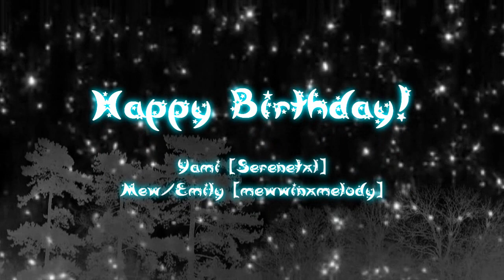【PMPresent】 ﾟ ~ ❆ Last Night Good Night ❆ ~ ﾟ 『Happy Birthday Yami and Mew!!』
[Yayoi//akikawaxxyayoi]

Hello everyone, Yayoi here :'D So this is the secret project that we've all been working on for the past month, as well as the surprise that you've all been waiting for!! Last Night, Good Night!! Originally sung by Miku Hatsune, and famous for it's inhumanly high notes~ Fourteen of our lovely ladies have covered this song for the birthdays of TWO of our members, Yami-san [Serenetxl] and Mew/Emily-san [mewwinxmelody]!

First off, I'd like to wish all the best to our two members who have been with us~ Happy Birthday!! And we hope you guys get lots of presents xD We tried to make this dub larger than the usual since we're celebrating two birthdays that fall on the same day :'D

On the production note, December was a very frightfully busy month for all of us, so there were lines all over the place, script changes every other week, and last minute replacements. So there were a LOT of stumbles all the way through, but we made it on time!!

This is also the first official dub several new members, Sarit-san [happygolucky1001] and Sneko-sama [Snekoko] have participated in! Welcome onboard guys!

Amazing job to everyone here for pulling off this extremely difficult song so beautifully *w* Great job to all you girls!! I don't like the graphic that I did, but the snow effect, credit to Emii-san, gave it a beautiful touch~

☆═━━┈┈┈ Vocals ┈┈┈━━═☆

Juju // BvbyJuju
Sarit // happygolucky1001
Sophie // KawaiiSora
Sneko // Snekoko
Arii // purehearto
Meg // xxSongxofxMemoryxx
Niira // TehVanille
Yuri // Fuonyuri
Shuning // animesroxmyworld [appears as 'Shu' in the video]
Drew // oXButterflyKissesXo
Jen // FlairsFromHell
Emii // IrukaLucia
Aqua // Aquaspirit77
Ana // Anayumi

☆═━━┈┈┈ Others ┈┈┈━━═☆
Script :: Yuri // Fuonyuri
Mixing [Rough Timing] :: Juju // BvbyJuju
Mixing [Fine Timing / Volume Control] :: Yuri // Fuonyuri
Graphic and Video :: Yayoi // akikawaxxyayoi
Snow Effect :: Emii // IrukaLucia

Once again, we wish a HAPPY BIRTHDAY to both these lovely ladies!!